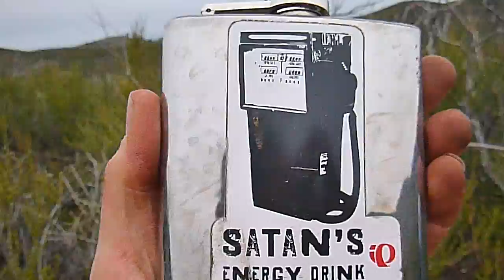Uncle Stinky rides Nate's and the virgin Happy Ending trails at Hogan Lake.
Bravo, bravo! First time Happy Ending has been ridden, and Jeff rode both Nate's & HE without a dab. These trails have some sick drops on them, and the movie doesn't do them justice. Come out & try for yourself at New Hogan Lake, Calaveras County, California, where the winter riding is SUBLIME.

Sorry about the video jerkiness, but I was trying to keep up with Jeff while running in  mtb cleats. :^P